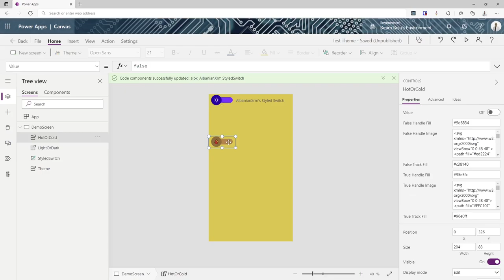AlbanianXrm's Styled Switch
A short demo of AlbanianXrm's Styled Switch PCF Control.